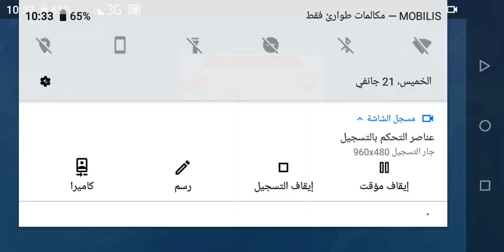Police Cars Ramp Stunts - Fast Drive On Mega Ramps 7(2021) - Android Gameplay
Police Cars Ramp Stunts - Fast Drive On Mega Ramps - Android Gameplay

Android Games
Enjoy the best police cars stunt racing on mega ramps. Experience unique driving of ramp car in a city.

► Drive around and smash other cop cars. Explore the huge city environment via police ramp & impossible tracks.
Challenge overwhelming gameplay and mechanics of ramp car
A strand of police cars, police monster truck & police jeepsj